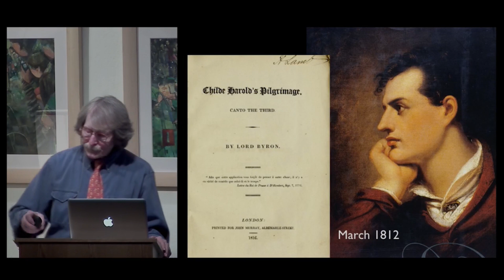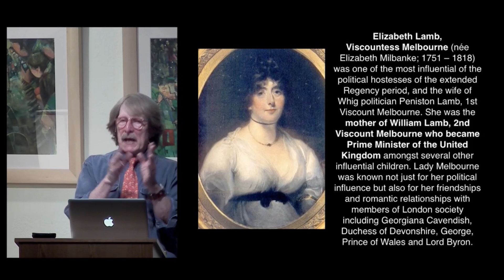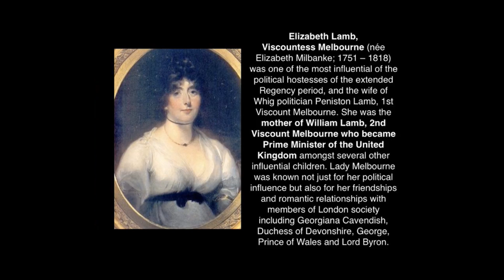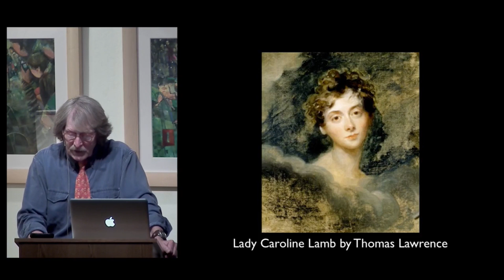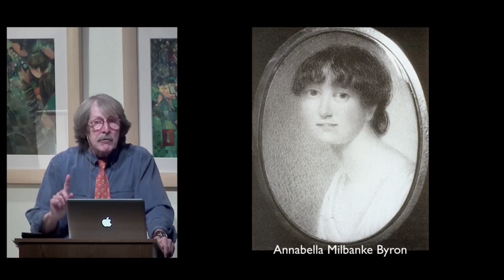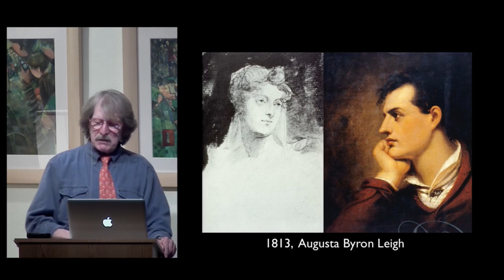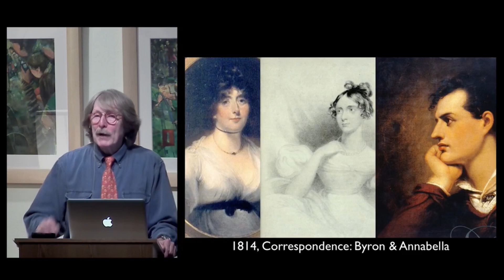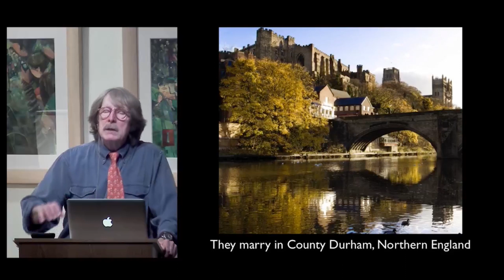MOTWM | Byron | Ep.127 | Overnight Success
Byron's incredible overnight success along with his various affairs are presented by Dr. William Fredlund.

Edited by Devin McKiernan.